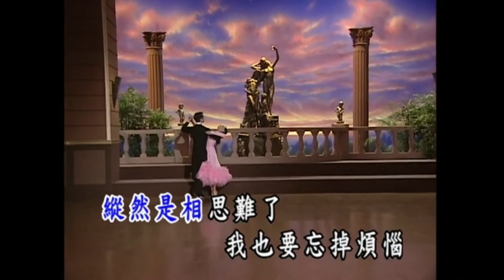余天 - 皇家國語老歌KTV 05-1 含淚的微笑